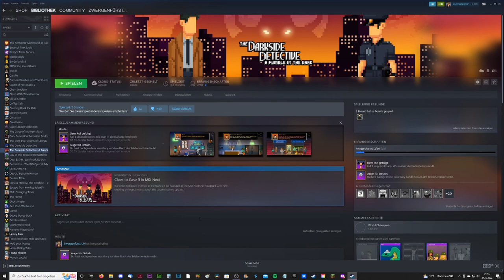THE DARKSIDE DETECTIVE: A FUMBLE IN THE DARK ZwergenfürstLive * Wie man in die Darkside hineinruft